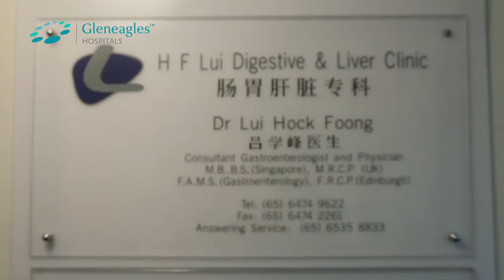Exercising When You Have a GastroIntestinal (GI) or Liver Disorder - Dr Lui Hock Foong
It seems to be a common preconception that people with digestive conditions like Irritable Bowel Syndrome or even Liver Disease they should in fact avoid exercise. But is it true, and are there certain exercises that actually benefit these type of conditions? Dr Lui tells us more about exercising when you have a gastrointestinal or liver disorder.